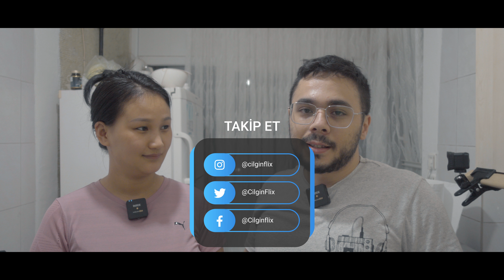Balon Puf Cips | Patates Kızartması Nasıl Yapılır | Tarifi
Patates Kızartması Bu Şekilde Balon Gibi Yapıldığında Çocuklarınız Bunu Beğenecek. Puf Patates Tarifi Çocuklara Doğal Cips Olarak Verilebilir. Peki Nasıl Yapılır?

Bu Videomuzda Bunu Görebilirsiniz. Bu Kanalda Her An Her Şey Olabilir. Bu Videomuzda Bir Yemek Tarifi Videosu Oldu.

Videolarımızı Beğendiyseniz:
👍Videoyu Beğenmeyi
🔔 Bildirim Zilini Açmayı Unutmayın
ÇılgınFlix